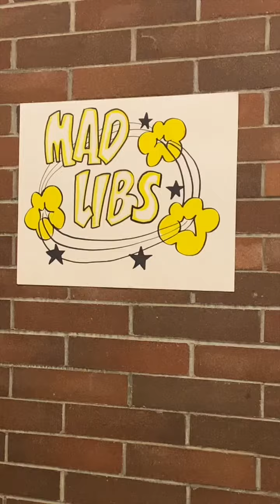Richmond Literacy Night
“Reading and writing can be embedded into fun and games that excite people and ignite creativity,” says Richmond Teacher, Mrs. Biggs.

On Thursday, November 9, Richmond Elementary families and students participated in Literacy Night! The evening program promoted reading and writing skills through a variety of games and activities, such as ‘guess the genre,’ Mad Libs and decorating a bookmark.